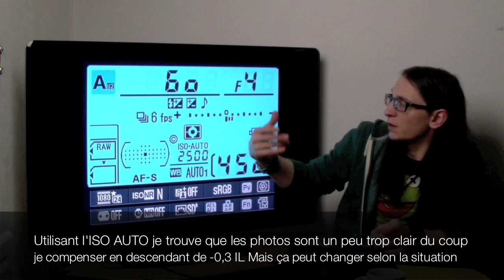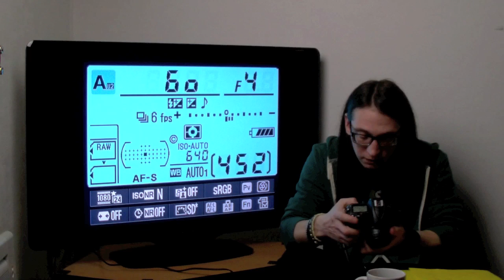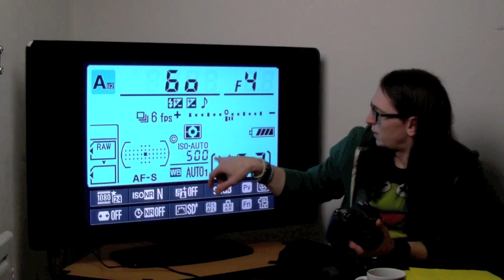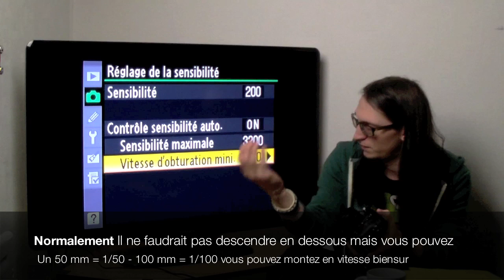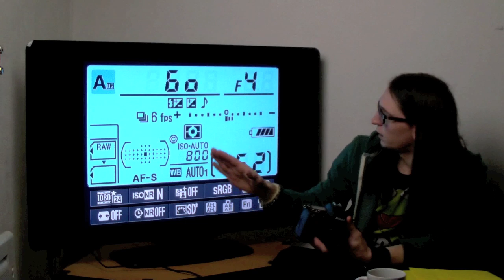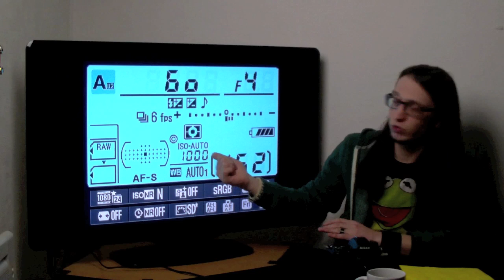Reglage et Preference "Perso" du D7000 Partie 1/3 - Tuto Photo - HD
Vidéo en plusieurs partie ou je vous présente certains réglage et/ou préférence "perso" tout en faisant un petit tour dans les menus du Nikon D7000